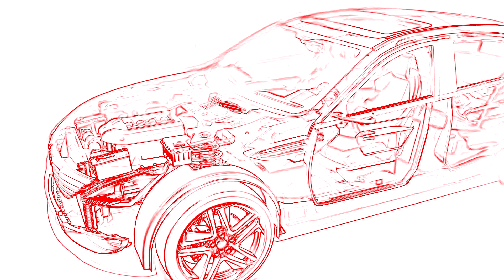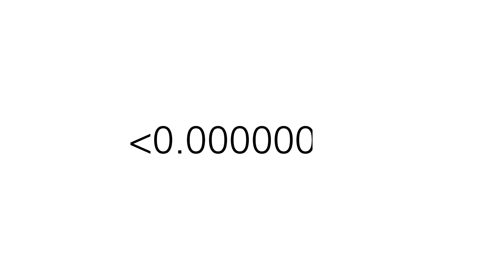Laser Radar Insights: How the Laser Radar works, Ep. 1: Lasers & Mirrors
Welcome to our Laser Radar Insights series where Paul Lightowler, our APDIS Product Manager, takes you through a deeper understanding of the APDIS Laser Radar and its applications.

Our first Mini-Series focusses on how the Laser Radar works with 4 short episodes.